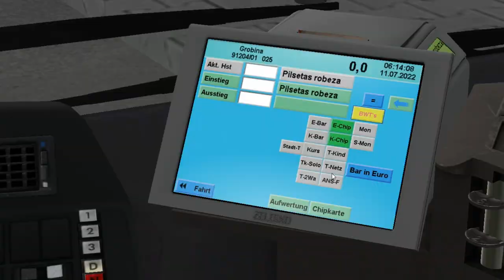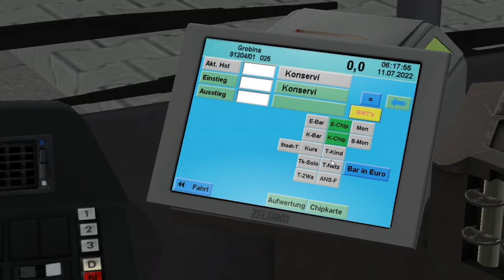MAN NL Enhanced NL313 Euro 3 (3 doors/ZF) on Liepaja 2020; Line: 6912 Liepaja - Grobina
It's MAN NL313 Euro 3 from NL Enhanced pack with ZF 5-steps gearbox & 3 doors.